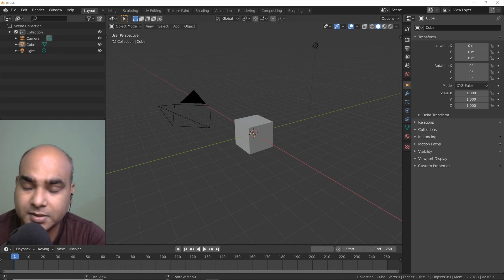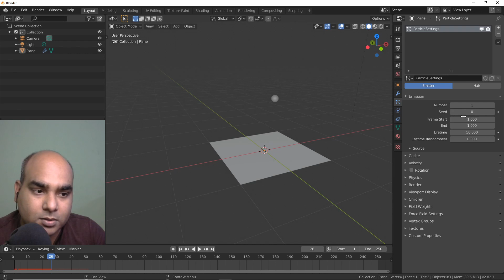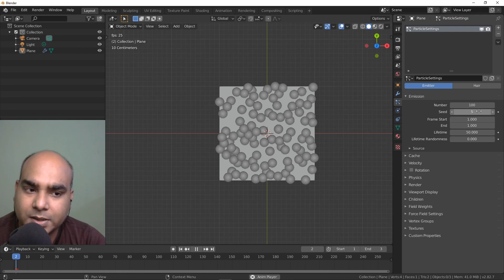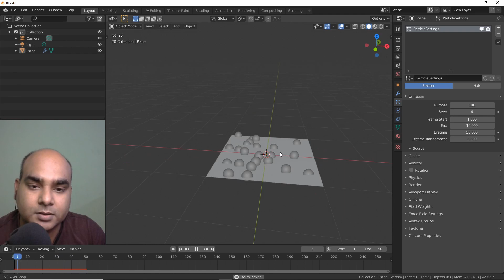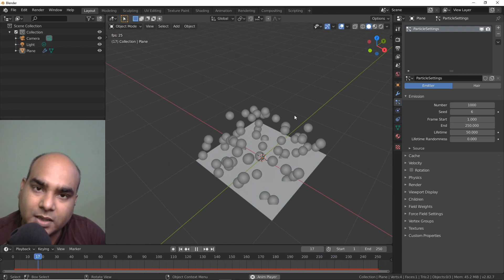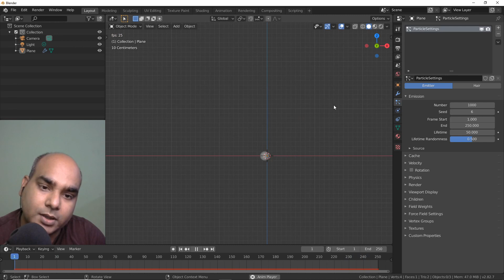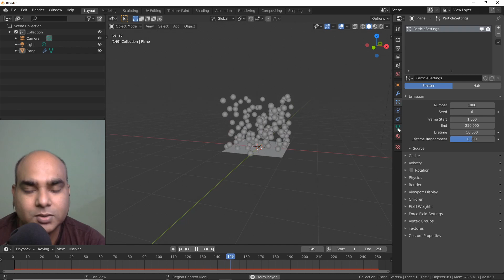Blender 2.82 | Particles Emission (Part 01) in Hindi [English Subtitles]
इस विडिओ मे हमलोग बात करेंगे की आप ब्लेन्डर मे पार्टिक्लस कैसे generate कर सकते है।

Chapters:
00:00 - Intro
00:51 - How to create particles system
02:00 - normal velocity
04:40 - Particles seed
05:56 - Frame start and end
06:42 - Particles lifetime
08:05 - lifetime randomness

जॉइन कीजिए इस चैनल को और मुझे सपोर्ट कीजिए !